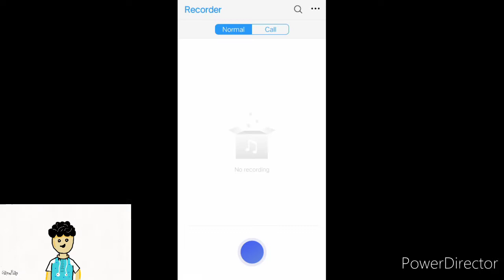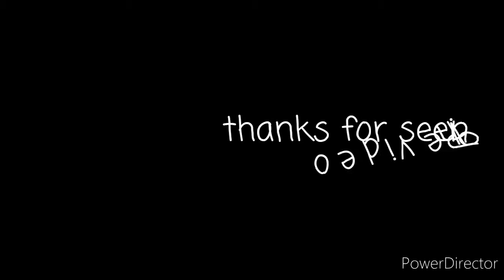how to animate on your phone for free full tutorial (full free)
This video is on how to animate and suggestions of how editing for free without paying
It's very way of explanation

If you to download flipa clip app you appoint to google play store and apple play store